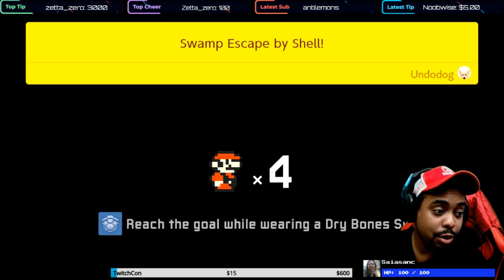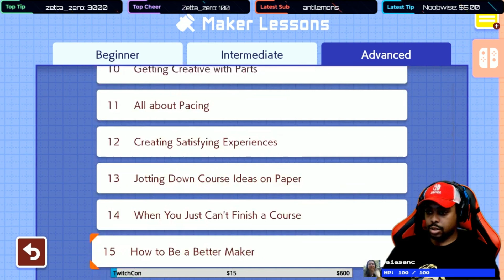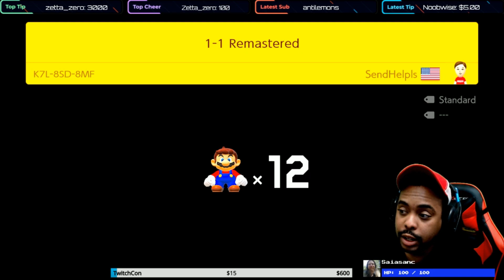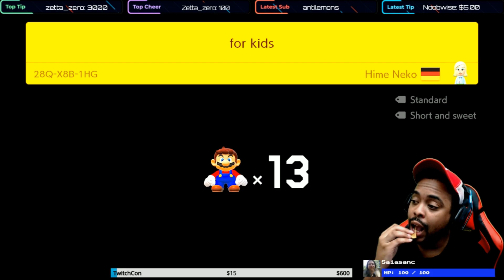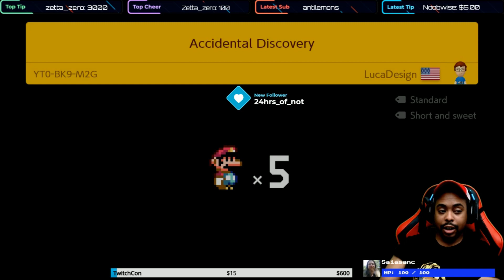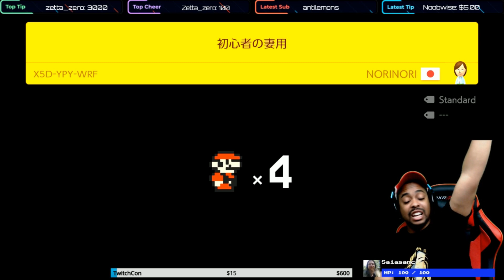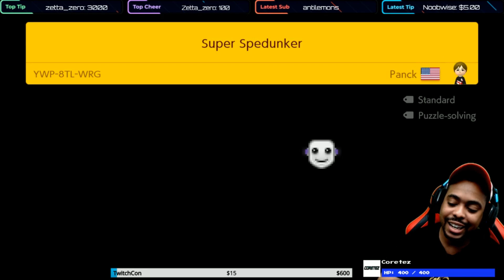SUPER MARIO MAKER 2 IS HERE!!! Let's PLAY - Story Mode and ENDLESS MODE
Super Mario Maker is BACK!! Which means there's gonna be a whole lot more levels to rage at in all new ways!

If you want to see me play Super Mario Maker 2 LIVE, CHECK ME OUT ON TWITCH

How far would we go? - Super Mario Maker 2 #8"